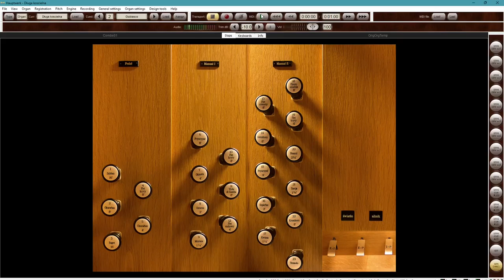The Journey of the Leaves on the Długa Kościelna Organ, Hauptwerk (Folk Song)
My performance of The Journey of the Leaves (German Folk Tune) by Homer H. Harbour played on the organ from the songbook "140 Folk-Songs with Piano Accompaniment compiled and edited by Archibald T. Davison & Thomas Whitney Surette (1921)". Hope you enjoy my arrangement!!

Played using my MIDI-converted ALLEN 224-RTC organ console and Hauptwerk VI Virtual Pipe Organ software. The sample set used is Piotr Grabowski's Długa Kościelna Organ sample set.

Stop List:
Manual I
Fletkryty 8'
Viola Di Gamba 8'
Flet rurkowy 4'

All content is copyrighted and not for reuse in audio, audio/visual, or sheet music form. All rights are reserved.